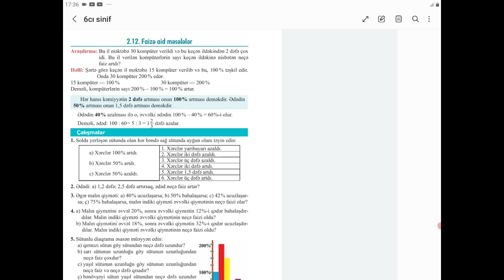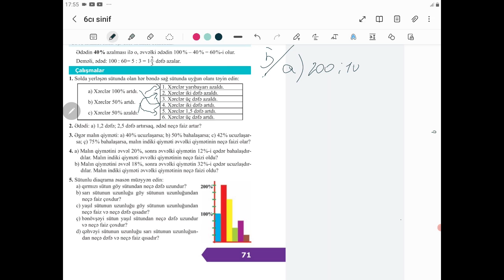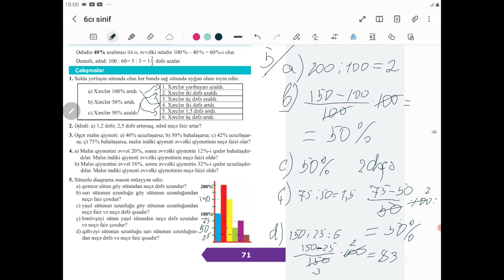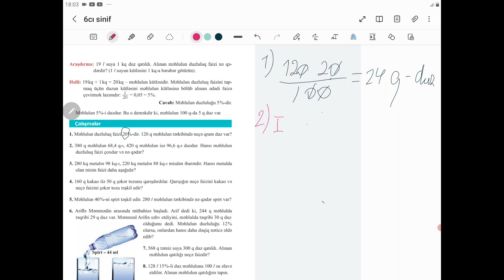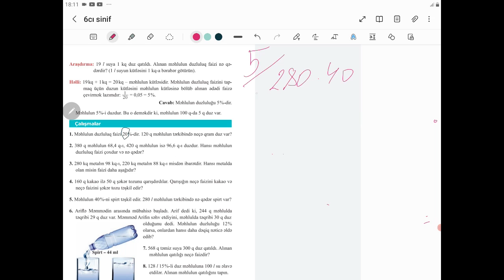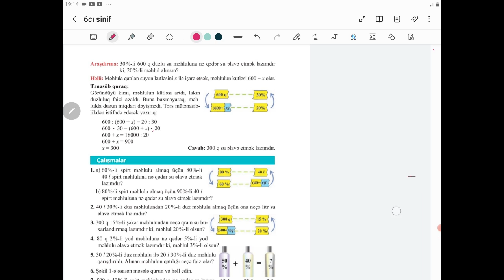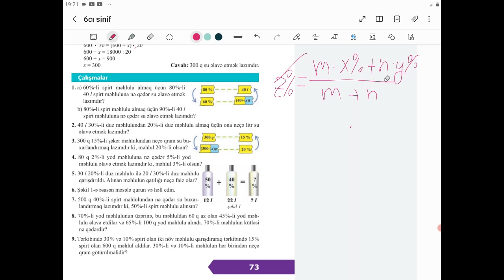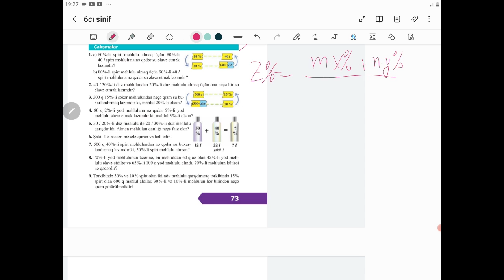Riyaziyyat - 6-cı sinif - səh 71-72-73